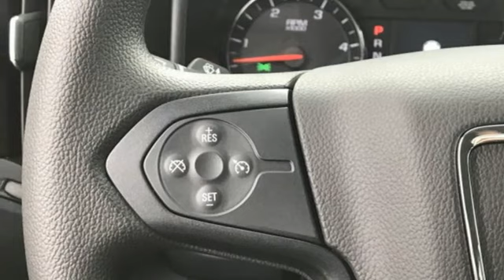New 2019 GMC Sierra 3500HD Benton AR Bryant, AR #158863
Year: 2019
Make: GMC
Model: Sierra 3500HD
Engine: 8 Cyl. 6.6L
Transmission: Automatic
Color: Onyx Black
Interior: Dark Ash seats with Jet Black interior accents
Stock #: 158863
VIN: 1GT42TCY1KF158863

Address:
21099 Interstate 30